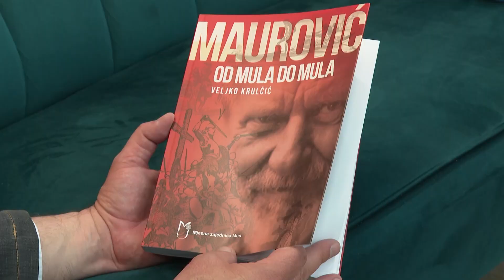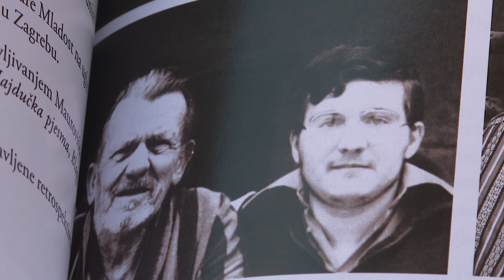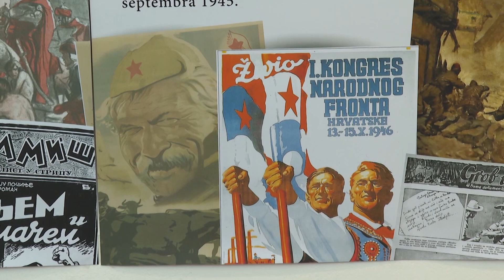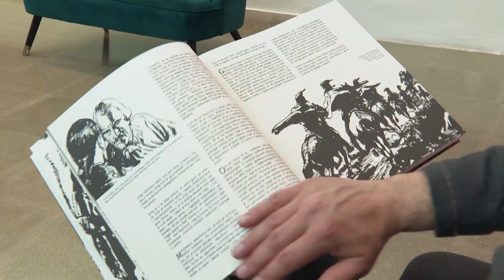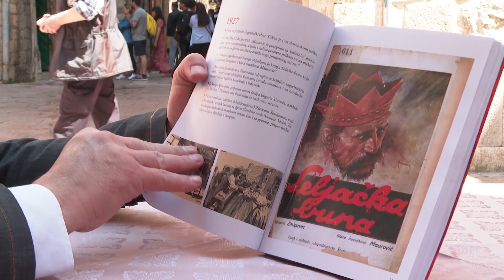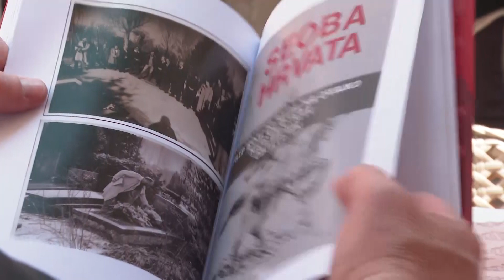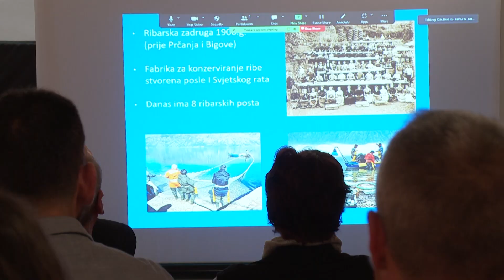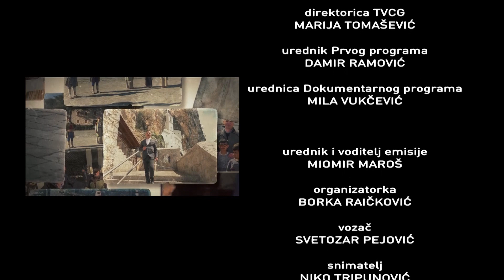ZAPIS - Dani Mula, Andrija Maurović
"Zapis” je emisija koja dvije decenije istražujući kulturni, geografski i etnografski identitet Crne Gore zapisuje tradiciju, naš narodni život i nematerijalna kulturna dobra svih regija, nacija i vjera, dočarava zaboravljene i malo poznate krajeve i ljude, te zanimljive životne priče i stvaraoce nepoznate široj javnosti. Vremenom je postala aktuelno – dokumentarni žanr, koji svježinom izraza u autorskom i vizuelnom pristupu, izaziva interesovanje šireg gledališta i svjedoči o jednoj epohi.

Pratite "Zapis" subotom u 17 i 30 na Prvom programu RTCG.